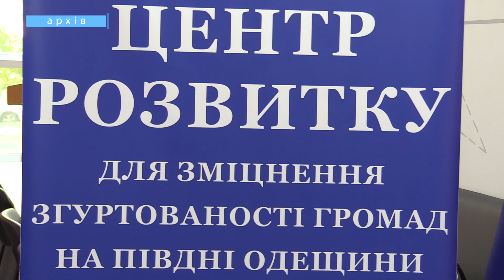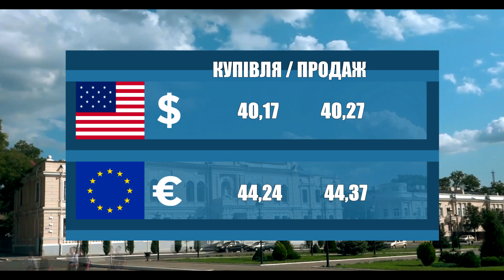Новости 700 секунд (02 02 23)